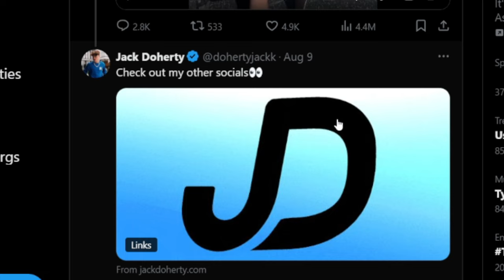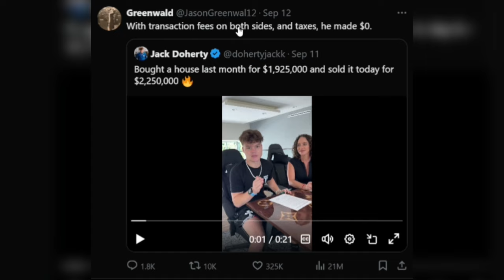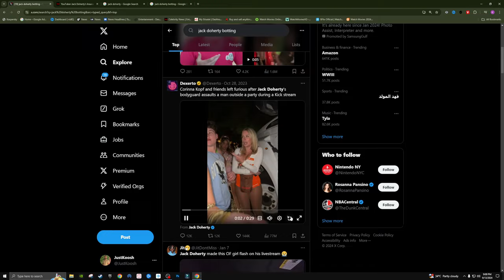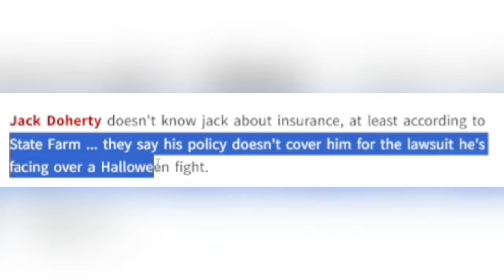Jack Doherty Is Over